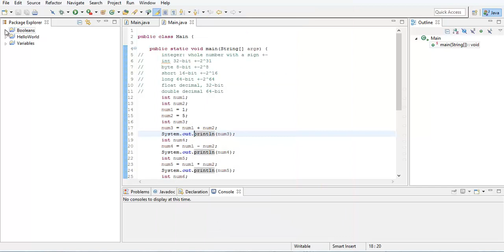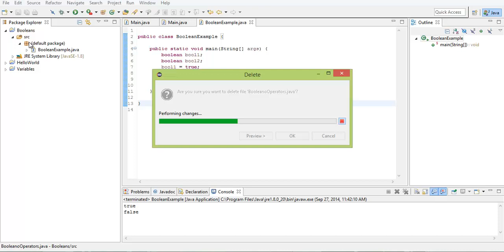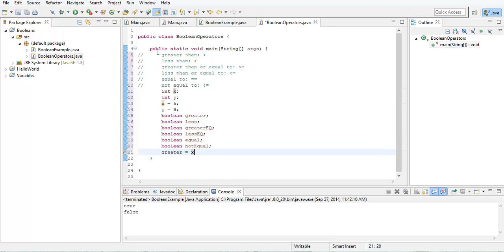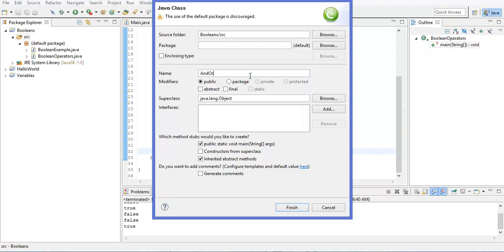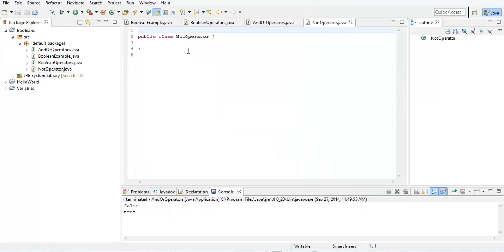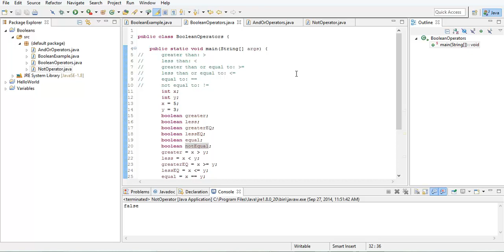Programming Tutorial 2 - Booleans and Boolean Operators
Today you will learn about how booleans work.